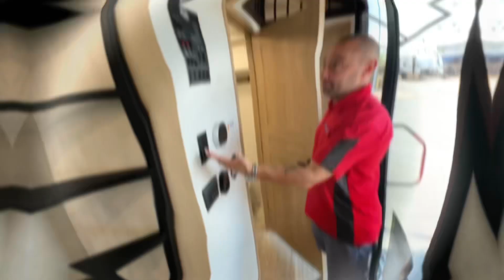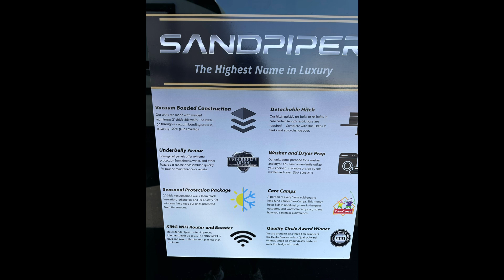New 2025 Forest River RV Sandpiper 40DUPLEX @bobbycombsrv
Forest River Sandpiper Destination Trailers 40DUPLEX highlights:

Two Loft Areas
Bath and a Half
3- Air Conditioners
Dual Entry Doors
Hidden Shelves behind Fireplace
Shower with a Seat
Wireless Charger
Fireplace
Washer/Dryer Hook-Ups

You won't believe the comfort and convenience found in this destination trailer. There are two private bedrooms; one up front with a queen bed slide out and storage space, and one in back with a queen bed slide out and a half bath! There is even washer and dryer prep here if you want to add those appliances and the second entry door is found here so you can easily slip out in the morning. Above each of these rooms is a loft area three total bunk mats, storage cabinets, and TV prep in the front loft if you want to add entertainment. Everyone can meet in the combined kitchen and living room that includes dual opposing slides, theater seating across from the 50" flat screen TV and fireplace, plus a free-standing table and chairs to dine at. The chef of your group will love the large kitchen island 3.7 cu. ft. free-standing range with four burners and 19 cu. ft. 12V stainless refrigerator for food storage.

The Sandpiper Destination Trailers by Forest River are ready for extended stays at the location of your choice! The cambered powder coated frame with rust prohibitor will help extend the life of your RV and the Underbelly Armor will protect your trailer and provide better insulation. There are also gel coated color matched exterior fiberglass sidewalls outside, along with rain gutters with extra-long drip spouts to prevent black streaking, and exterior speakers to listen to your favorite tunes. The Destination Package includes features to make your trips hassle-free, like the two 15,000 BTU A/C units, detachable hitch, and on-demand water heater. A commercial style kitchen faucet and designer backsplash is included with the Extended Stay Package, as well as a full coach water filter system, solid surface countertops, and a stainless-steel apron sink with a strainer to name a few comforts. Available options include a central vacuum system, stabilizer jacks, plus dual pane windows and a 40K BTU furnace!

Sandpiper Destination Trailers
Our Destination trailers are perfect for anyone looking to make the most of a permanent site. With solid surface countertops, residential oven and refrigerator, full walk-in shower, and washer and dryer prep, our units come prepared for everyone. Our unique floorplans allow you to make the most of your view, with living spaces and dens in either the front or back to view mother nature.